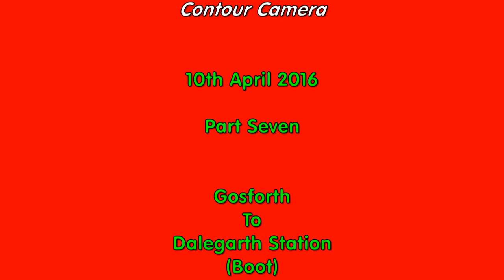K1600 Ride To Ennerdale Water & Beyond!-Scenic Pt 7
Welcome to Part 7 of our ride in Cumbria. After leaving Cold Fell at Calder Bridge, we leave the A595 at Gosforth and ride through Santon, Eskdale Green and Eskdale before arriving at Dalegarth station at Boot. We enjoyed a look at the little train about to depart for Ravenglass then we enjoyed a hot chocolate and chocolate cake on the platform. The views around are out of this World! The Eskdale Valley sure is beautiful. We hope you are enjoying the ride with us. Biker Paul and Lynn!